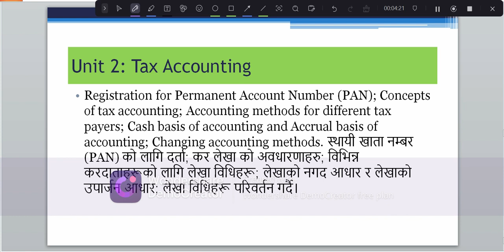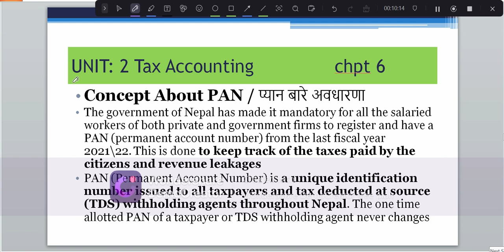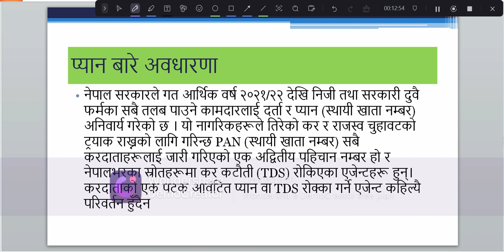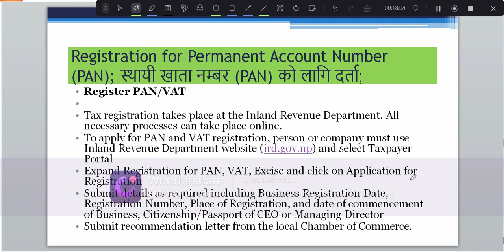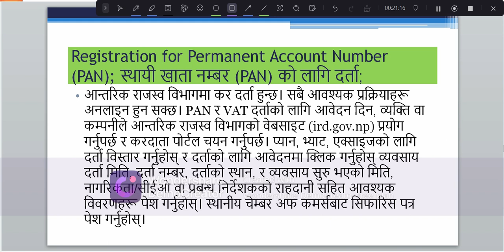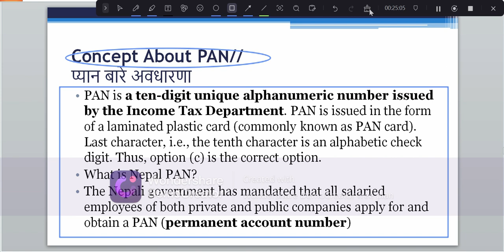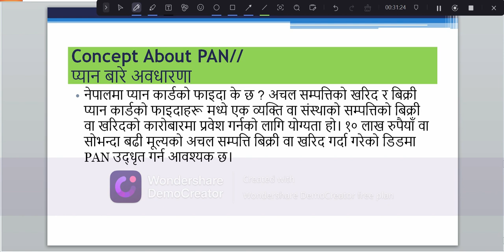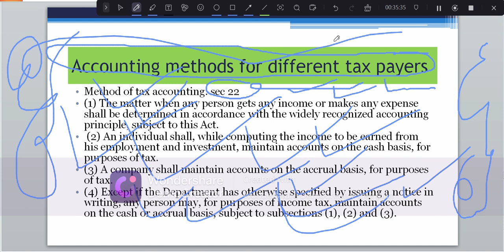BBS 3rd Year || Taxation in Nepal || Tax Accounting || Unit 2 || New Course